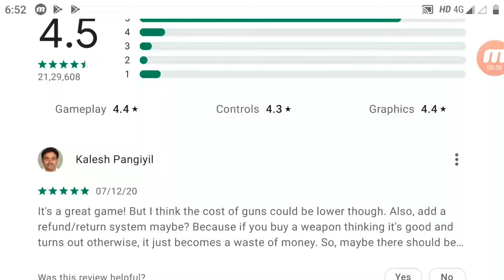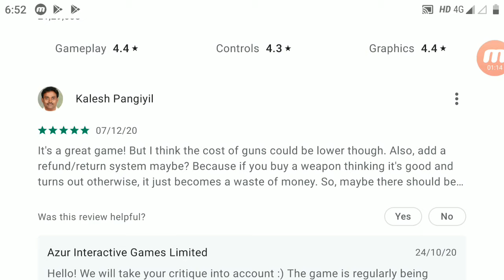How to use world war heroes WW2 EPS